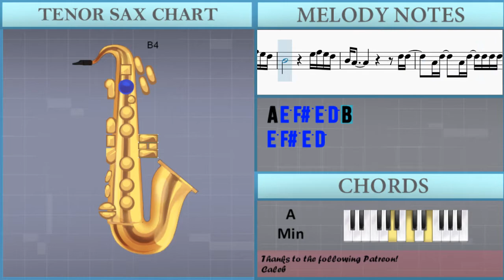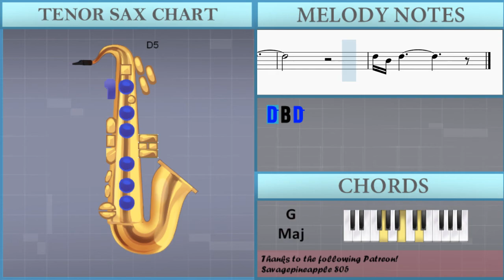How to play Always Remember Us This Way (A Star is Born) by Lady Gaga on Tenor Sax (Tutorial)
The easiest way to learn how to play Always Remember Us This Way (A Star is Born) by Lady Gaga on the tenor sax. It's a tenor sax tutorial for Always Remember Us This Way (A Star is Born) by Lady Gaga.

EasyMusicLesson teaches you to play the your favorite instrument, through easy and simple animation so that you too can learn how to play Always Remember Us This Way (A Star is Born) by Lady Gaga on the tenor sax easily. A tenor sax tutorial with visual animation graphic.

Chords of Tenor Sax arrangement:
F Maj   C Maj   A Min   G Maj   F Maj   G Maj   A Min   F Maj
G Maj   C Maj   F Maj   G Maj   C Maj   A Min   F Maj   C Maj
G Maj   A Min   F Maj   C Maj   G Maj   F Maj   C Maj   A Min
G Maj   F Maj   G Maj   A Min   F Maj   G Maj   C Maj   F Maj
G Maj   A# Maj   A# Maj   F Maj   F Maj   C Maj   C Maj   A# Maj
A# Maj   F Maj   F Maj   G Maj   G Maj   F Maj   F Maj   C Maj
C Maj   A Min   A Min   G Maj   G Maj   F Maj   G Maj   A Min
F Maj   G Maj   C Maj   F Maj   G Dom 7   A Min 7   A Min 7
F Maj   G Maj   A Min   F Maj   G Maj   C Maj   F Maj

Melody notes of Tenor Sax:
A4 E5 F#5 E5 D5 B4                     E5 F#5 E5 D5
B4 A4                       D5 D5
A4 D5     A4 D5   D5 D5 D5 D5 E5   C#5
A4 E5 F#5 E5 D5
B4                   A4 E5 F#5 E5 D5
B4 A4                       A4 D5
A4 D5     A4 D5     D5 D5 D5 E5   C#5
B5   B5   B5   C#6   D6   D6   D6   F#5 A5
B5   B5   B5   C#6   D6   D6   D6   F#5 F#5
B5       A5   F#5             D5 B4
D5       F#5   F#5 A5           F#5 G5
F#5 E5     D5 C#5     B4 C#5   D5   D5
E5 F#5 E5 D5
B4                     E5 F#5 E5 D5
A4 D5     A4 D5     D5 D5     E5 C#5
A5 D6   C#6 B5
A5 B5               A5 D6   C#6 B5 A5
B5 A5 G5                       A5 D6
A5 D6     A5 D6     A5 D6 E6   C#6
D5       F#5   F#5 A5             F#5
G5   F#5 E5     D5 C#5     B4 C#5   D5   D5
D6     B5
F6 E6 D6 B5 D6   D6 B5 D6 D6 F#5 E5   D5   D5
F6 E6 D6       F6 E6 D6     D6   D6
F6 E6 D6 B5     F6 E6 D6 D6   D6   D6
F6 E6 D6       F6 E6 D6 D6   D6   D6
E6                       F#5 A5 B5
B5   B5   B5   C#6   D6   D6   F6 E6 D6 B5
A5 B5 A5                     F#5 A5
F#5 E5     D5 C#5     B4 F5 E5 D5
D6 B5 D6 B5     F6 E6 D6 D6     F#5 A5
B5       A5   F#5 E5 D5         D5 B4